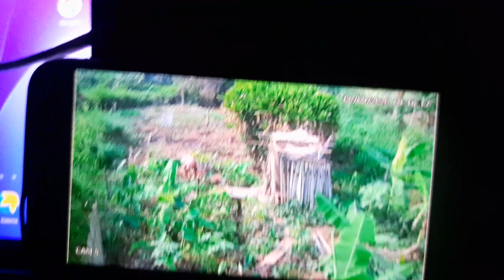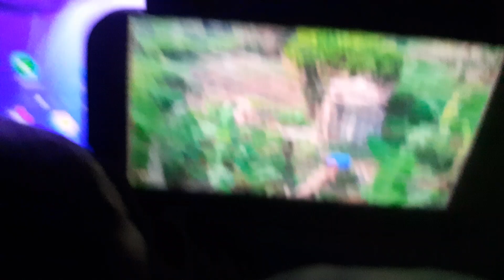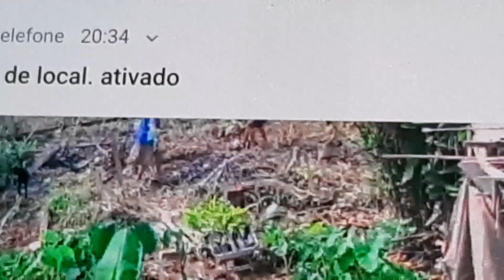Quanto Custa Recuperação Do Meio Ambiente Com Mudas Frutíferas De Procedência Florestais!